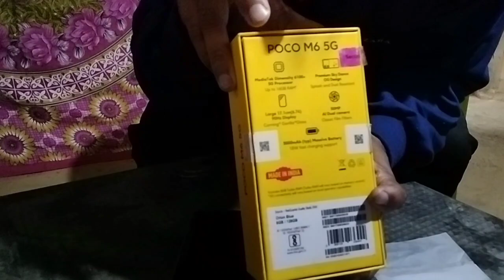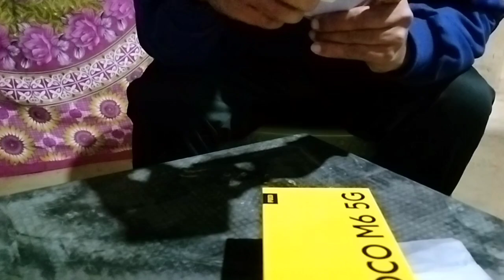নতুন মোবাইল এটা কিনিলো। Unboxing New Mobile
New Mobile Unboxing Poco M6  5G pro